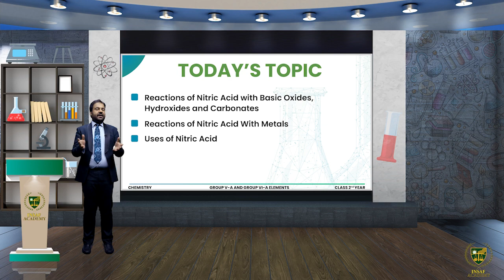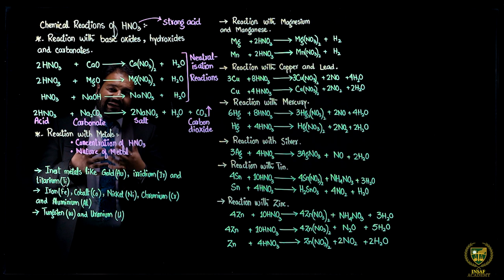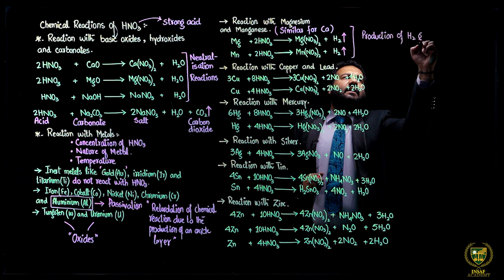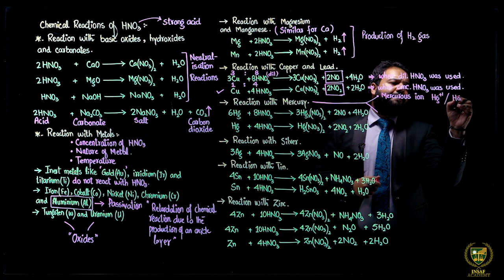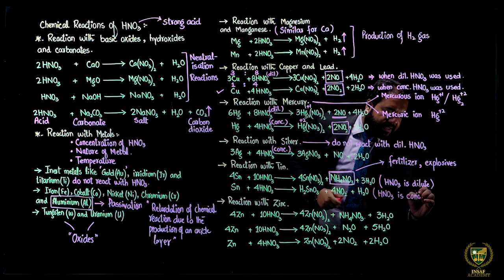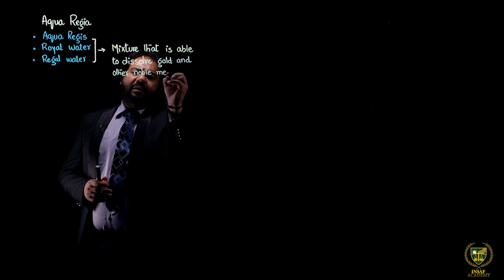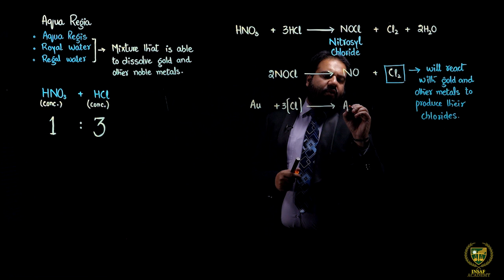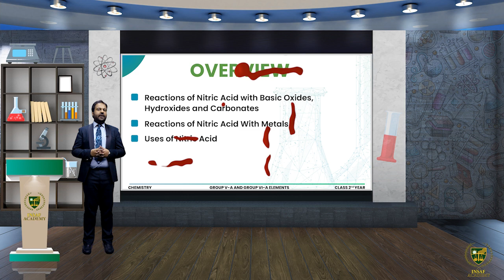Reactions of Nitric Acid with Metals and Its Uses | 12th chemistry | Chp 04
Dear Students
Reactions of Nitric Acid with Metals and Its Uses.